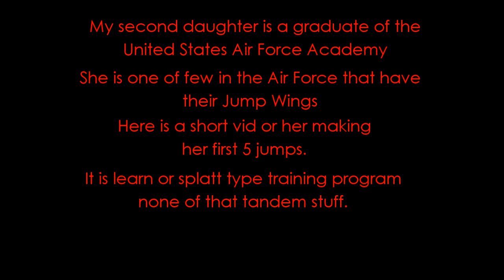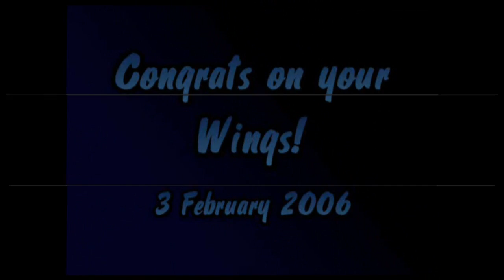The First Jump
My second daughter is second to none.  She is a graduate of the United States Air Force Academy.  This is video of here getting her Jump Wings.  Few in the Air Force have them and she is proud to wear them.  She graduated from the Academy served 5 years with 2 deployments, and is still serving with the Air National Guard.

Thanks to all the service men and women who serve.

This is my 100 video, Dedicated to the service members around the world who protect freedom everyday.

Randy Richard and Family.